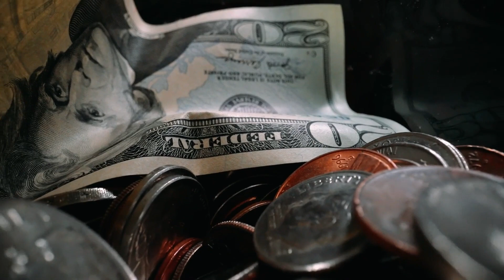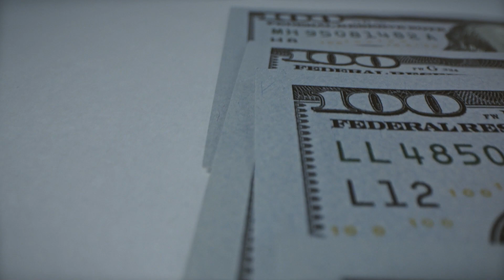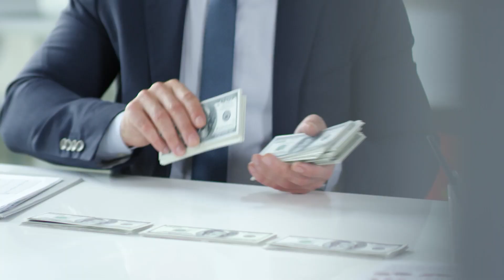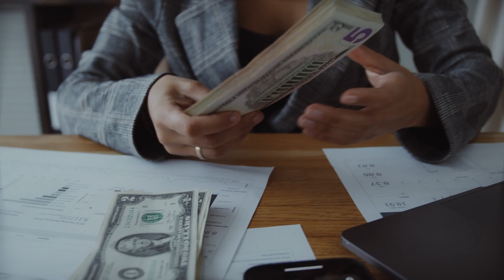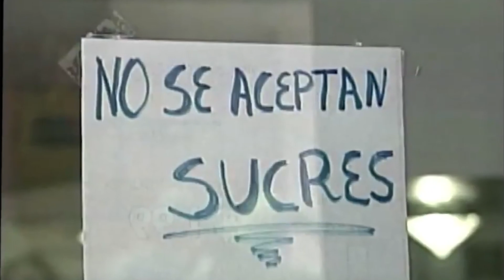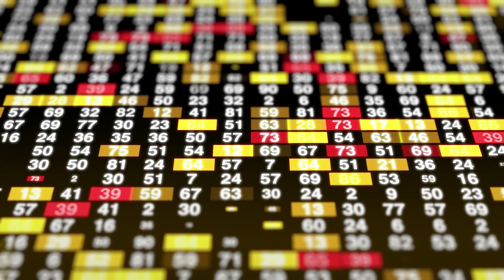HIPERINFLACION en LATINOAMERICA y Estados Unidos ¿El Fin esta cerca?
HIPERINFLACION en latinoamerica y estados unidos
¿El fin se acerca?

-EL VALOR DEL FRACASO (Libro)

0:00 Qué es la Inflación
1:30 Fin del Dolar y Qué es la Hiperinflacion
3:30 Ejemplo con Manzanas y Dolares
6:30 Hiperinflación en Estados Unidos
7:40 Monopolio del Dolar
8:30 Feriado Bancario en Ecuador
8:50 Situación economica de Venezuela
9:30 Como la política influye en la economía
10:00 Como funciona la economía
11:00 Situación economica de Argentina
12:00 Politica y Economía en Latinoamerica
13:00 Como protegernos de la Inflación